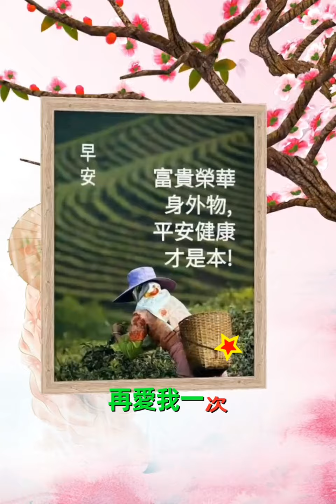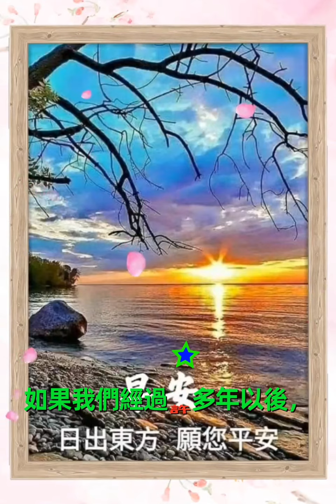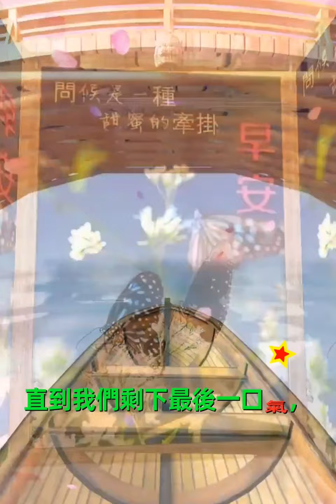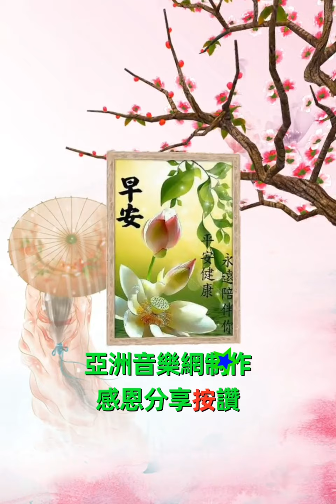大家早安【許多年以後】